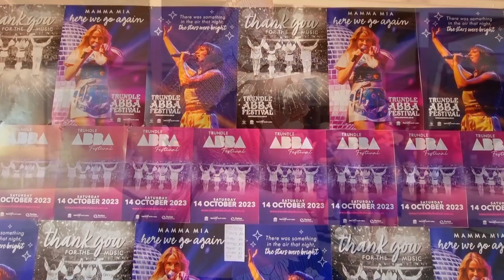Trundle ABBA Festival presented by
Trundle ABBA Festival
Peter Bellingham Photography